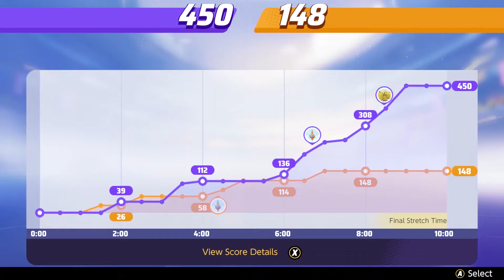Play with my favorite duo! - Pokemon Unite - Part 4 (Nintendo Switch)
I love playing Pokemon games on my channel, so I'm excited to try out this free to play MOBA style game! You may have seen a trailer or review, but this playthrough will feature my impressions, reactions, and commentary throughout multiple modes of the full game! If you're a fan of Pokemon, then let's play Pokemon Unite!

POKEMON UNITE
Team up and take down the opposition in Pokémon’s first 5-on-5 strategic team battle game! Join Trainers from around the world as they head for Aeos Island to compete in Unite Battles! In Unite Battles, Trainers face off in 5-on-5 team battles to see who can score the most points within the allotted time. Teamwork is key as you and your teammates defeat wild Pokémon, level up and evolve your partner Pokémon, and knock out the opposing team’s Pokémon to prevent them from scoring points. Put your teamwork to the test, and take home the win!

🎬 Exclusive Videos!

GAME INFO
Name: Pokemon Unite
Developer: TiMi Studio Group
Publisher: Nintendo
Platforms: Nintendo Switch, iOS, Android
Release Date: July 21, 2021